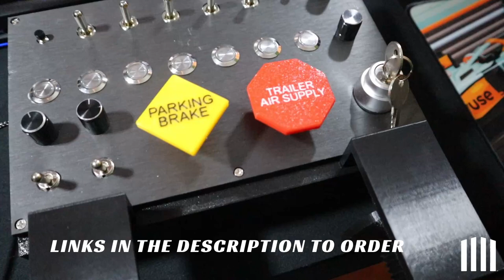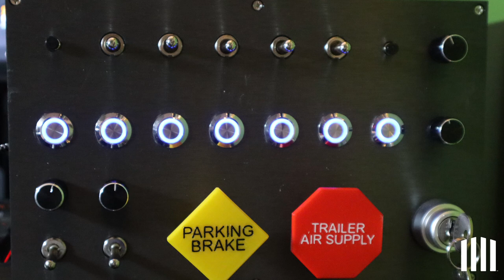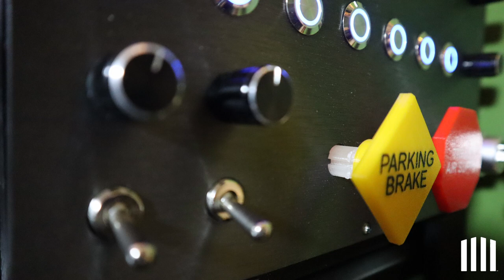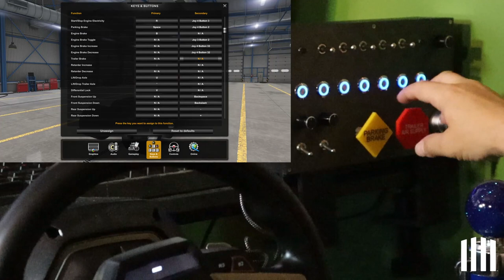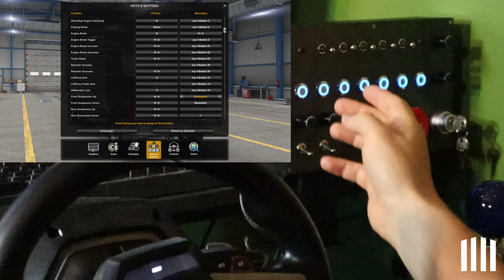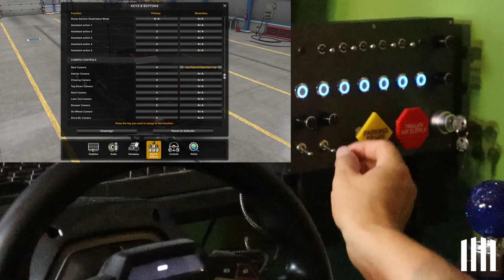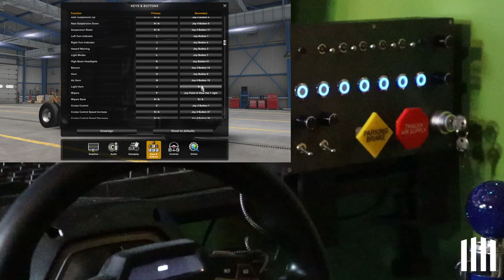Review | Curasim Controls Truck Control Panel | Button Box FTW!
Jeff bought a Curasim Controls, Truck Control Panel, to review for you! The owner approached me and asked if I would like to review something like this for the channel and I accepted. Curasim started on eBay where they still sell panels now, or you can reach them on their own website, which uses Square for processing.

Curasim eBay Store

Follow HFG!